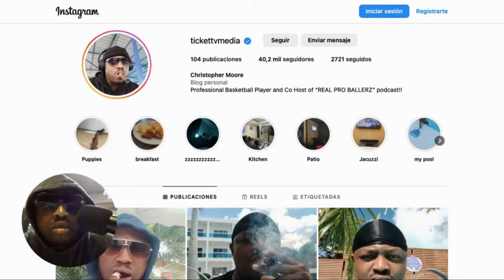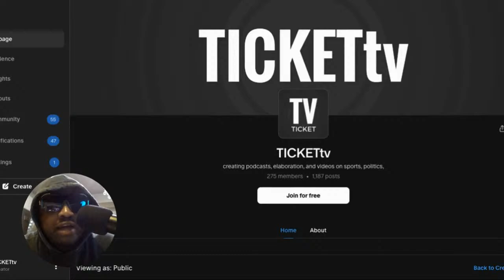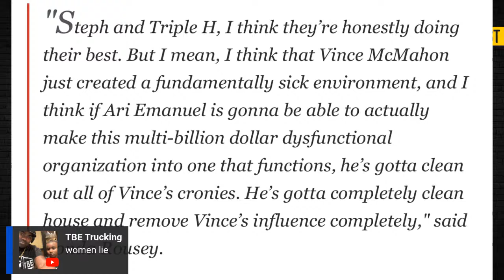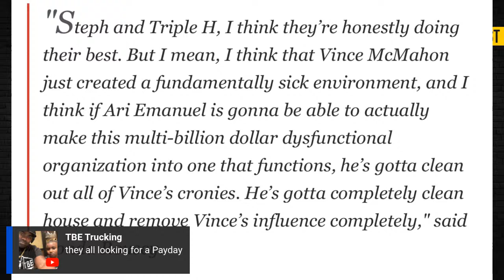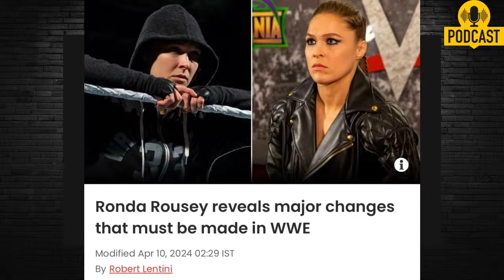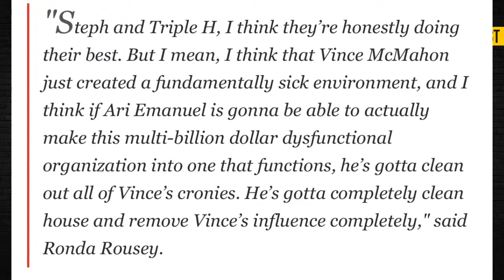🔴RONDA ROUSEY BLASTS VINCE MCMAHON WITH NEW ALLEGATIONS!